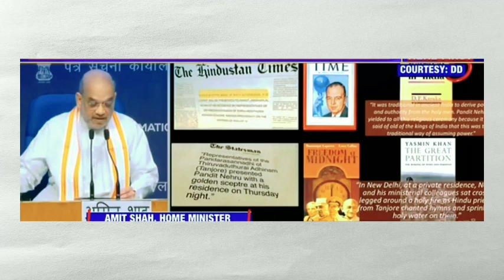WHAT IS "SANGOL" IN PARLIAMENT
LETS KNOW WHAT IS SANGOL IN INDIAN PARLIAMENT
Hello dosto .🤗
आपका स्वागत है हमारे description box में 🗃...😉
MY GEARS
CAMERA 📸  :- SAMSUNG GALAXY M 11 PHONE
MIC  :- DIGITEK WIRELESS
TRIPOD  :- LOCAL BRAND
VIDEO PRODUCED , DIRECTED & EDITED BY
  -- LUCKY MISHRA

DEAR CREATORS IF ANY PROBLEM PLEASE